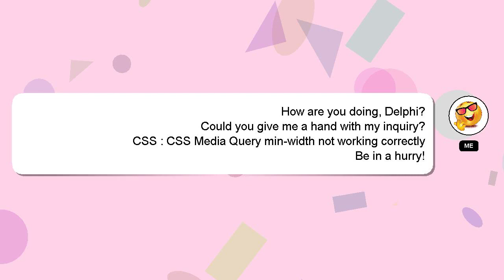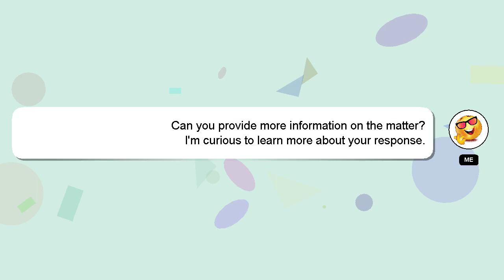CSS : CSS Media Query min-width not working correctly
correctly not CSS working : Media min-width Query CSS